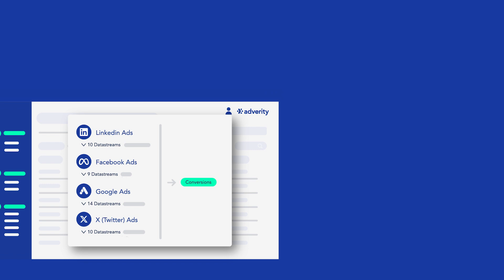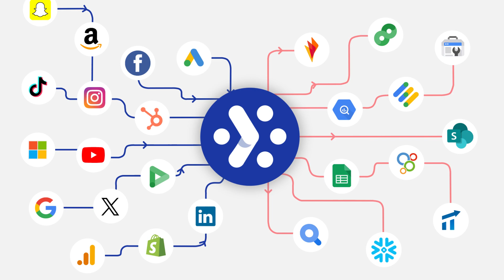Adverity Customer Voices | BairesDev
"Adverity's team understands the challenges faced by digital advertising and provides tools and solutions that data-driven advertisers can use to tackle these challenges", Blair de Jong, Associate Director, Paid Growth & Operations, BairesDev.

Our latest customer voices share how BairesDev is cutting down time spent on data processing, improving segmentation, and uncovering more timely data insights on their audience to make more strategic targeting decisions.